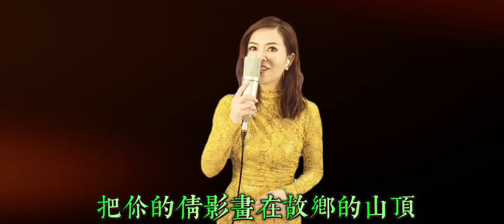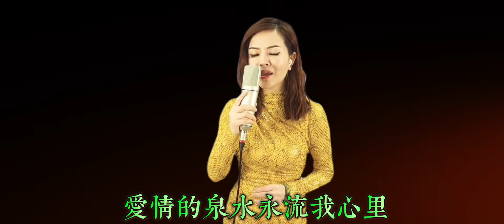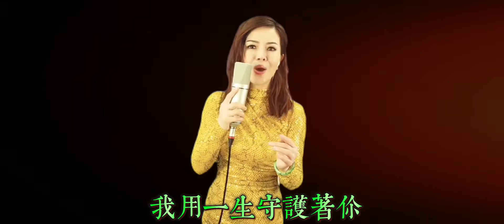2022-7-8分享(小紅~画你)